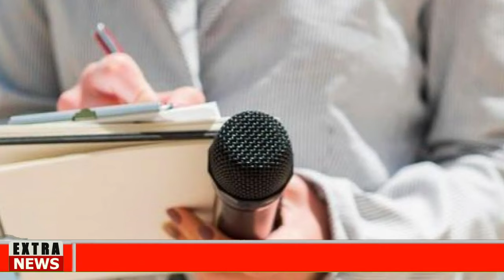🅱🔴LOGRO SU PROMETIDO TRUMP NOTICIAS HOY 20 AUGUST 2024 NEWS TODAY DONALD TRUMPEEUU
latest venezuela news today 20 AGOSTO 2024,
news last minute today 20 AGOSTO 2024,
last news 20 AGOSTO 2024,
latest news from venezuela live 20 AGOSTO 2024,
Noticias De EEUU Hoy 20 AGOSTO 2024,
latinoamerica al dia,noticias telemundo de hoy,noticias hoy 20 de AGOSTO 2024,trump,meidas touch.